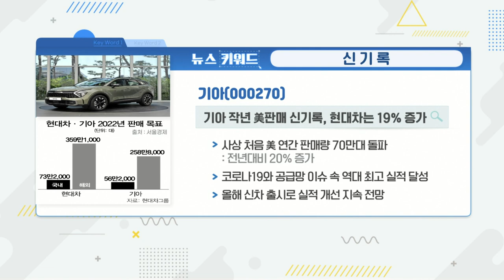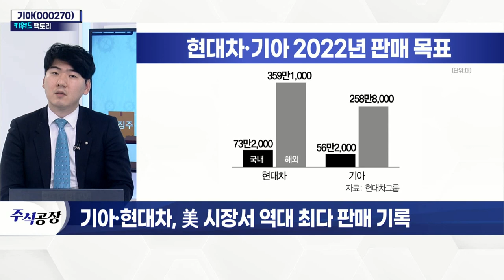기아(000270)... 기아·현대차... 美 시장서 역대 최다 판매 기록_키워드 팩토리 (20220105)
기아(000270)... 신기록
- 작년 美 시장서 연간 역대 최다 판매 기록
- 현대차 그룹, 연간 판매 목표 747만 대 이상 설정
- 해외 시장에서 선전… 국내 판매량은 감소
- 차량용 반도체 공급 대란 개선 예상
- 주요 공급업체 가동률 회복 등 완화 흐름
- 美 '인프라 투자 법안' 서명 이후 상승세